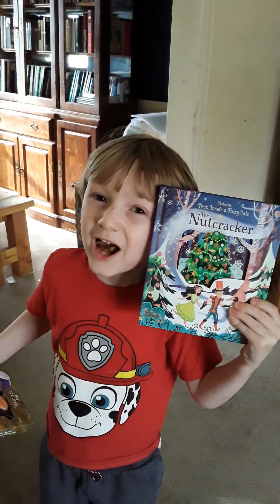Easter Morning 2020